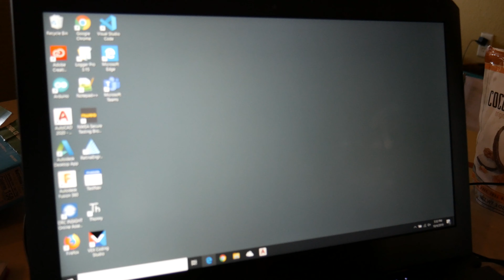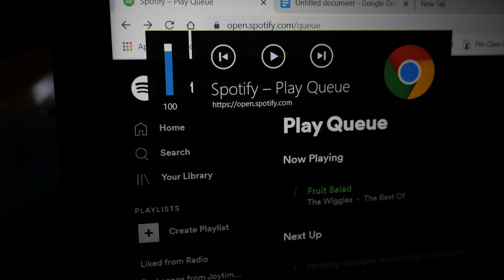When Your Headphones get possessed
Stuff goes down when Caymus' headphones get possessed

Lil Tecca & Lil Uzi Vert Type Beat ~ Arcade ft. Lil Yachty | Happy Wavy Trap Beat